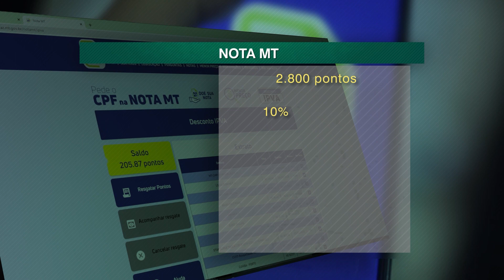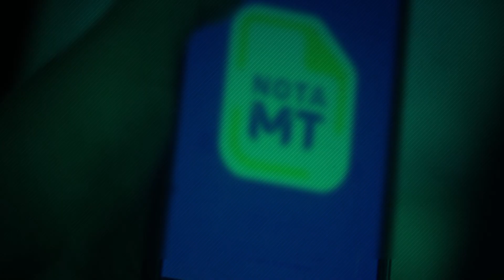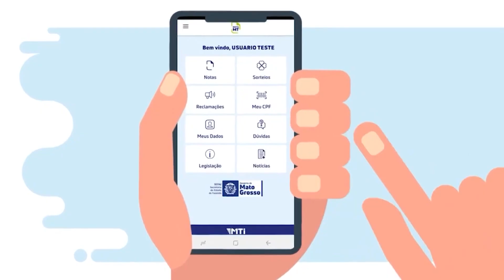Saiba mais sobre as novas regras para o pagamento do IPVA 2023 em Mato Grosso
O Governo do Estado fez algumas mudanças para o pagamento do IPVA 2023, a cobrança do imposto, e de todos os veículos, foi concentrada para começar no dia 22 de maio. Quem optar pelo pagamento à vista, o desconto será de 15%. Caso decida pelo parcelamento, também tem novidade. Agora, o cidadão pode optar por parcelar em até 8 vezes. Antes, o limite era 6. Se estiver cadastrado no Programa Nota MT, consegue pagar menos ainda.